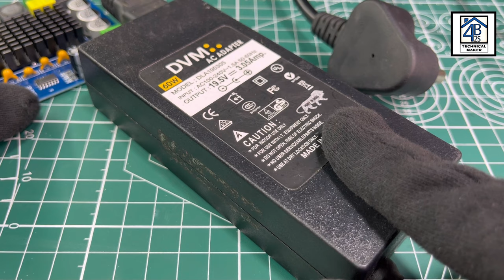120 + 120 watt ? class d amplifier board | review & audio testing | Tpa 3116 d2, Xh-m543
Hello guys.

I hope you all doing great ❤🐢

Toh aaj ki is video me main apko ek class d amplifier jiska models number hai ( TPA 3116 d2, Xh-m543, 120 + 120 watt) ka proper review aur testing dikhane wala hun with price.

Catalogue

1.All type clas d amplifier boards & all.

Address -

Shop no - 128 B - " MB ELECTRONICS "  ( OLD LAJPAT RAI MARKET, CHANDNI CHOWK, DELHI - 6.

Deals in : All types Amplifier boards, display amplifier boards, Bluetooth modules, charging kit, car boards, tracks audio boards, tractor, class d amplifier boards, transformers, audio boards, all heavy audio boards, all types amplifier boards, amplifier power supply,  view meters, tractor amplifier, car amplifier, Woofers, MOSFET audio boards, smps, power supply, drivers, dc to ac converter, car bass audio boards, bt boards, tg 113 boards, Bluetooth speakers modules, all MOSFET, amplifier MOSFET, class-d amplifier boards, transistor audio boards, class b amplifier boards, Bluetooth amplifier modules & boards, car trucks, tractors heavy boards & all.

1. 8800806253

Catalogue link -

Thanks for be a viewer.

➡ karaoke system:-